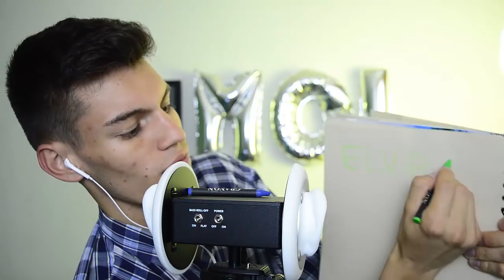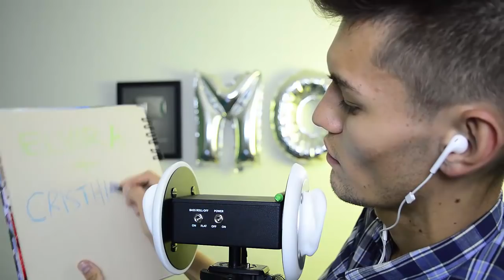DUÉRMETE con EL y MOL.♥ |♡ASMR español♡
Hola Hermosura! En este ASMR en Español, DUÉRMETE con EL y MOL!! Sonidos cosquillosos con EL ASMR Y MOL ASMR! Colaboracion con el precioso Mol! Tan Relajante!!♥ Susurros y sonidos de oido a oido con el mic 3Dio.
Buen descanso!